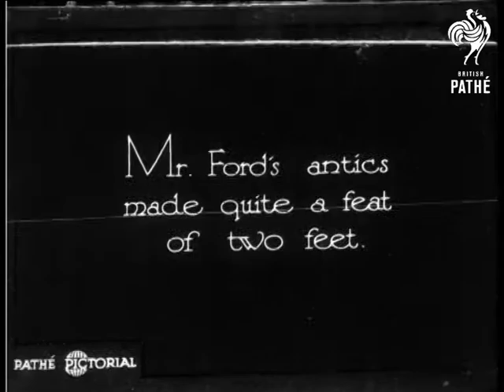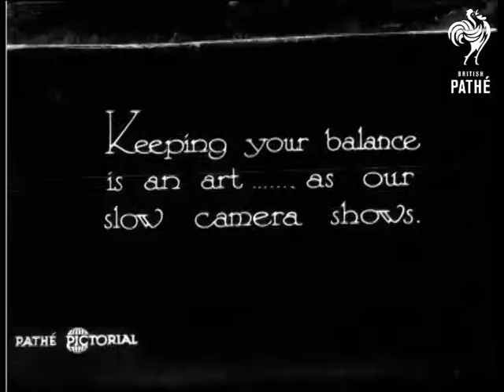Boots Boots Boots (1930)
No title.

C/U of Mr Ally Ford - a vaudeville act of the 1930s.  He begins to dance and as the camera pans down we see that he is wearing very big boots.  They are like big penguin's feet.  During the dance he jumps up and balances on the tips of his boots.  It is a pretty good routine and reminds me of something I've seen Little Tich* doing...

Various shots of his dance routine including some slow motion footage.

Note: I'm pretty sure that Little Tich is the correct spelling but for search purposes - Little Titch.
 FILM ID:900.1